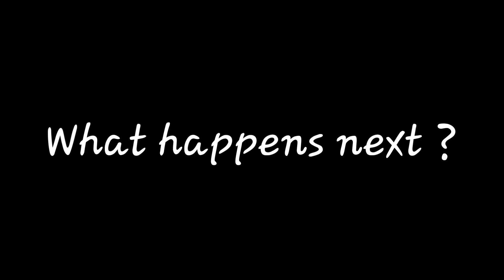Zombie scenario Part 1 ( New virus )